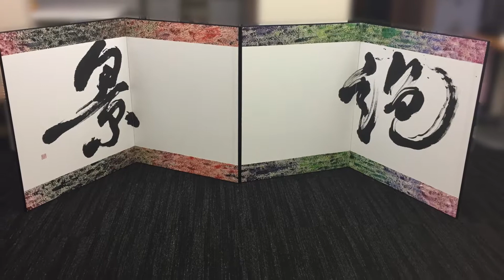屏風書 作成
屏風書作成 (2017年)

5ヶ月くらい
屏風の作り方を習い
仕上げた作品

屏風はリバーシブルになってます

日本古来の張り込みの方法で
頑丈で軽い
(といっても大きさがある程度あるので…)

ミラノに担いで持って行きました
もちろん、機内持ち込みはできず
仕方なく追加料金払ってね…

思い入れのある一作です！

　書彩家 結鶴 Yuzuru

《書で人と人をつなぐ 書で人生を彩る》
書のパフォーマンスをはじめ、タイトル、ロゴ、デザイン書を作成。
大人から子供までが楽しめるワークショップを開催。